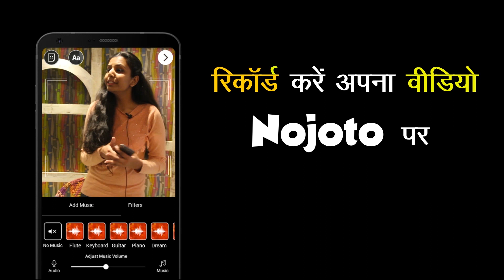Short Love Shayari in Haryanvi by Pooja Khatkar on Nojoto Video | Haryanvi Love Poem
Short Love Shayari in Haryanvi by Pooja Khatkar on Nojoto Video | Pooja Khatar quotes a short Haryanvi Love Shayari. Do watch this Love Shayari in Haryanvi. Share this Love Shayari in Haryanvi with your friends who love haryanvi love shayari. Kudos to Pooja Khatkar for reciting this Love Shayari in Haryanvi, Love Poem in Haryanvi/ Haryanvi love Poem